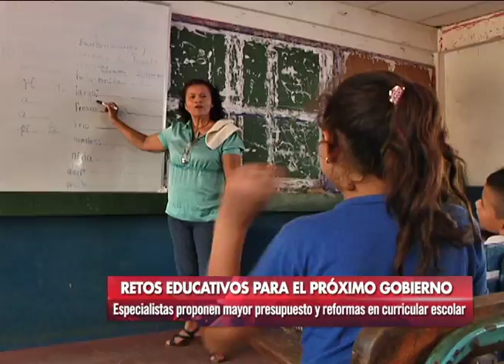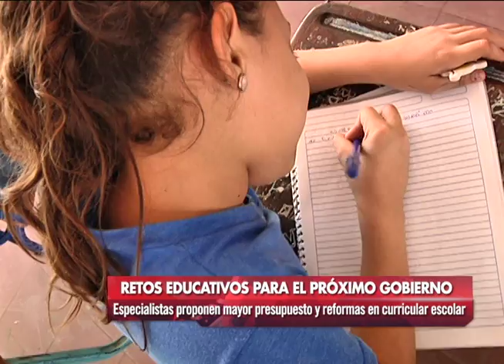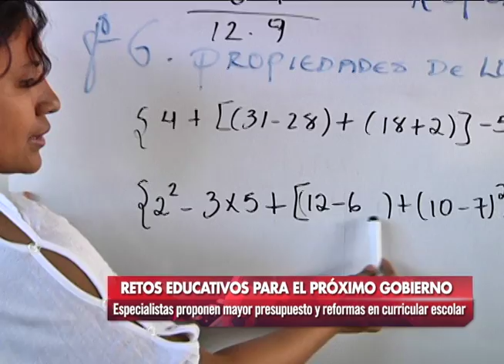Notivos: Retos de la educación para los próximos cinco años.08/10/16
La educación tiene una dobla función en la vida de una persona, por un lado es un derecho fundamental e inalienable y por el otro es una herramienta para que cada persona desarrolle y alcance el máximo de sus potencialidades.. Usted se ha preguntado cómo se encuentra la calidad educativa del país, y cuáles serán los retos para el próximo, gobierno? En la siguiente nota de mostramos una mirada a este tema.